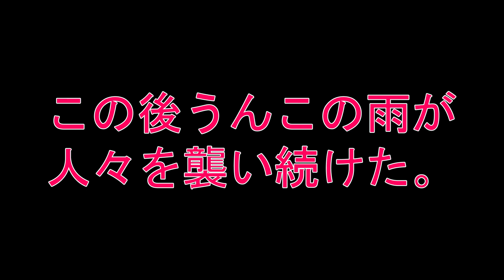うんこ大爆発 げりべん君が空まで飛んだ poop fart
げりべん君が登校中に出会ったおじいさんとバトルを繰り広げる。
まぐろうTVショーでは、げりべん君を中心にしたアニメでうんこちゃんのおもしろ情報を紹介していきます。
[Magurô TV Show]
小学生のげりべん君と仲間たちが活躍するギャグアニメです。
げりべん君が世界中に笑顔をお届けします。
This is a gag animation in which GeribenKun and his friends play an active role.
GeribenKun will bring smiles to the world.